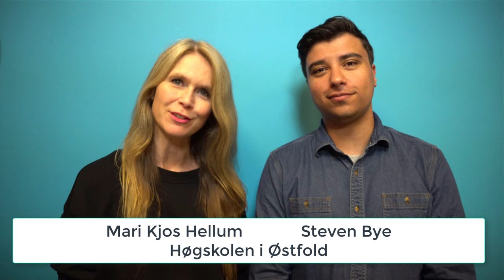Podcast i undervisning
I denne filmen forteller Mari Kjos Hellum og Steven Bye fra Høgskolen i Østfold om sine erfaringer og betraktninger om bruk av Podcast i sin undervisning på Bachelorstudium i internasjonal kommunikasjon.